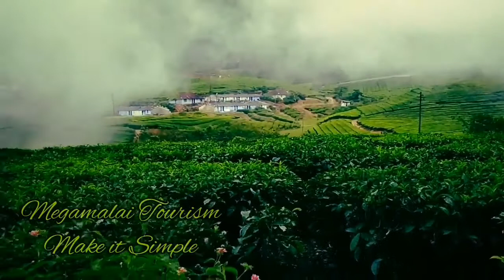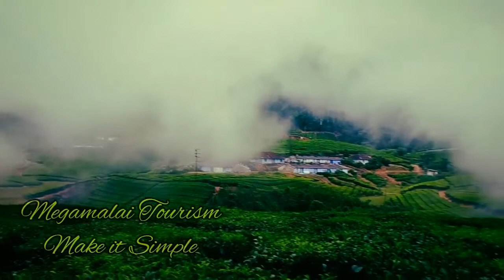Megamalai -மேகமலை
Music composer David K Pascal

Lyrical udhaisri

Vocals Sharmili